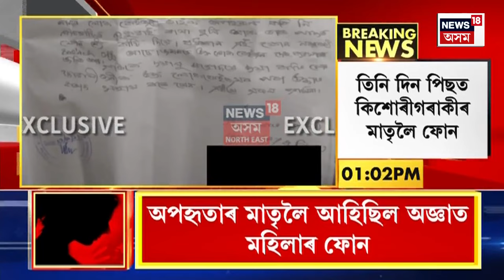Assamese News | গাঁও-চহৰ-জিলাৰ খবৰ : Six Mile ৰ পৰা ১৫ বছৰীয়া কিশোৰীক অপহৰণ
Assamese News | গাঁও-চহৰ-জিলাৰ খবৰ :  মহানগৰীত চাঞ্চল্যকৰ অপহৰণকাণ্ড।
ছয়মাইলৰ পৰা ১৫ বছৰীয়া কিশোৰীক অপহৰণ।
৫ ফেব্ৰুৱাৰীতে সংঘটিত হৈছিল অপহৰণকাণ্ড।
বজাৰ কৰিবলৈ আহোতেই কিশোৰীগৰাকীক অপহৰণ।
৬ দিনে উদ্ধাৰ কৰিব পৰা নাই অপহৃত কিশোৰীক।